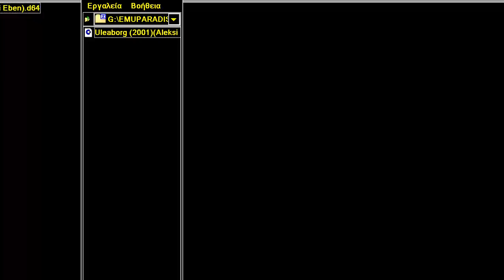C64 Uleaborg 2001Aleksi Eben COMMODORE 64